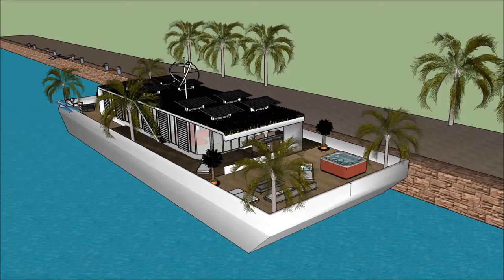在荷兰中国的水上游艇印度阿姆斯特丹住在泰晤士河运河的游艇上滨海游艇在荷兰中国的房产中国印度阿姆斯特丹和平逃离城市生活漂浮的大海在荷兰阿姆斯特丹的现代船屋中国印度海滨豪华和宽